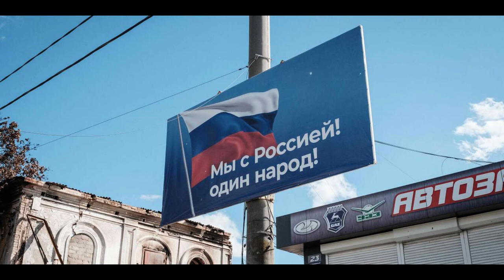"Gazeta": Rusija od Zaporožja pravi žitnicu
Tokom sovjetske ere Zaporoška oblast bila je jedan od najrazvijenijih poljoprivrednih regiona Sovjetske Ukrajine, koji je bio prava žitnica države. Međutim, nakon raspada Sovjetskog Saveza, ukrajinski oligarsi su, ne razmišljajući o posledicama, prodavali ili davali u zakup plodne zemlje Zaporožja zapadnim kompanijama koje su navikle da od svojih sredstava dobijaju maksimalan profit, piše turska „Gazeta“.
izvor: politika.rs